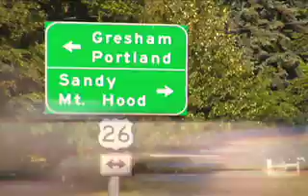Session 1, 2008 Recap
Here's a quick highlight reel of some of High
Cascade Snowboard Camp's Session 1 action.  See Zac Marben unleash a new style on snowboarding, watch Scott Stevens redefine tech and witness Scotty Arnold "Kobe Bryant" over a moving Andreas Wiig.  All footage is Authorized Awesome.